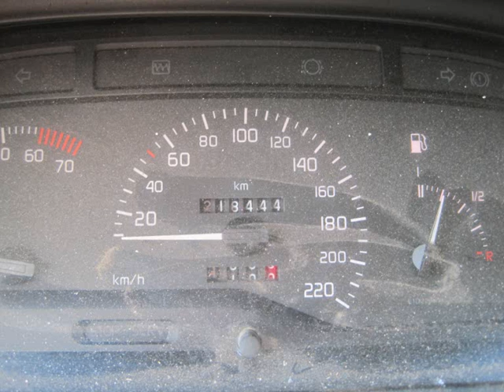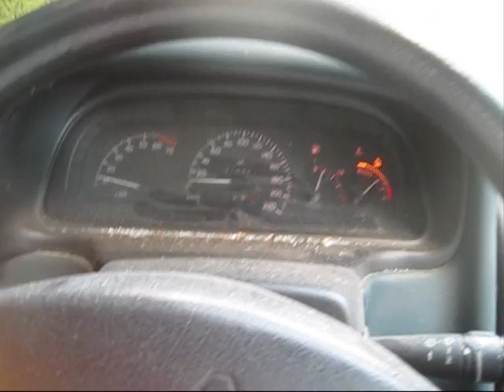Myrskyn tuhot 2010 Storm destruction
Myrskyssä kaatui iso koivu kahden auton päälle.